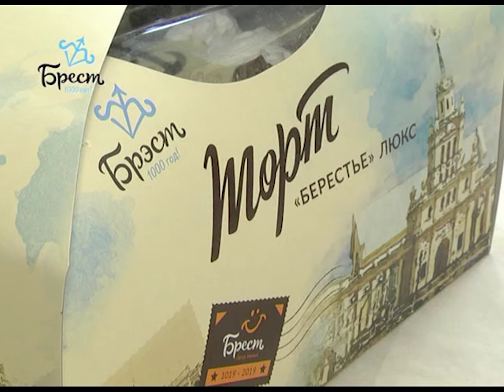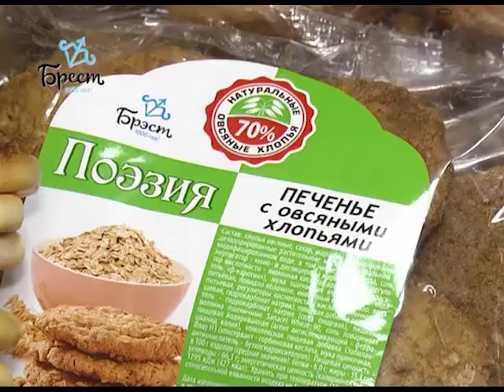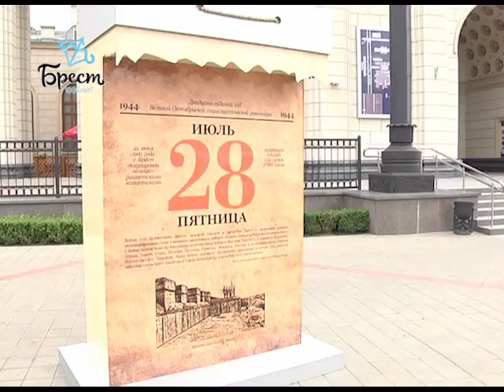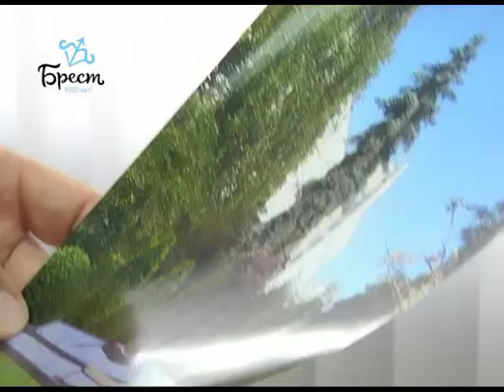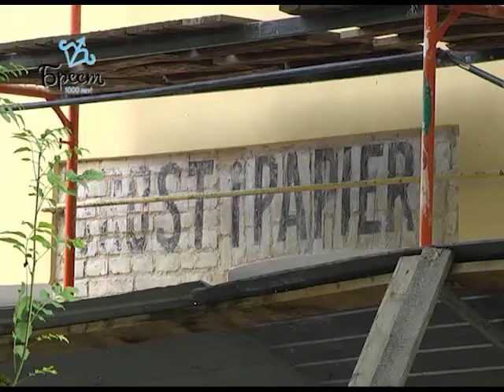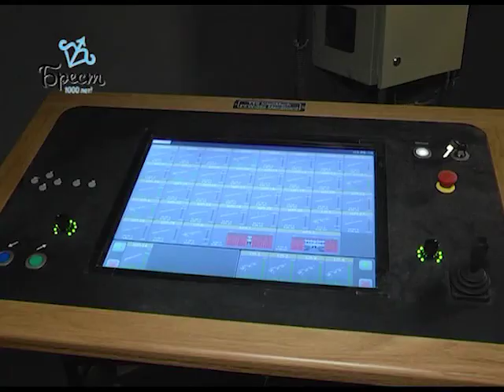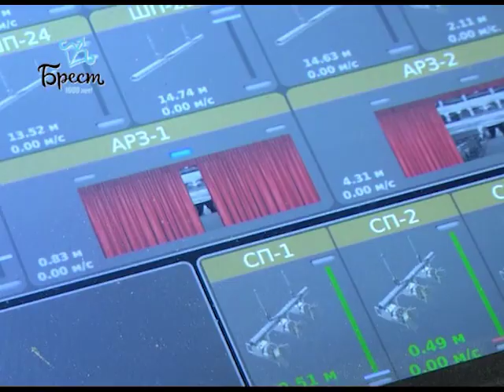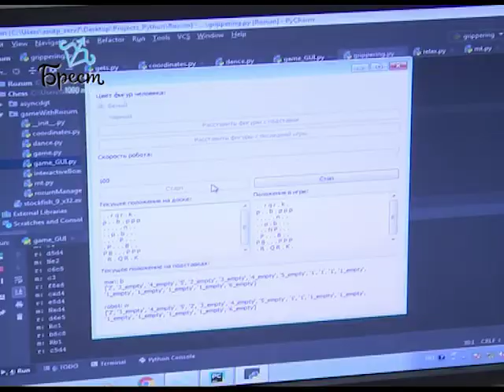2019-07-20 г. Брест. Итоги недели. Новости на Буг-ТВ.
Открытый диалог: встреча мэра г. Бреста А. Рогачука с брестчанами. Журналист А. Ноздрин-Плотницкая. Оператор П. Малашенок
День сегодняшний ОАО «Берестейский пекарь». Журналист Н. Луговкина. Оператор Э. Бакунович
Новые арт-объекты к 1000-летию Бреста. Журналист А. Ноздрин-Плотницкая. Оператор Э. Бакунович
Скоро открытие: Брестский кукольный театр готовится к новому сезону. Журналист А. Ноздрин-Плотницкая. Оператор Э. Бакунович
Международный день шахмат: шахматный лагерь «Черная пешка». Журналист Ю. Силюк. Оператор Э. Бакунович
Портретная зарисовка И. Хведчук - победитель игры «Поле чудес». Журналист А. Ноздрин-Плотницкая. Оператор П. Малашенок